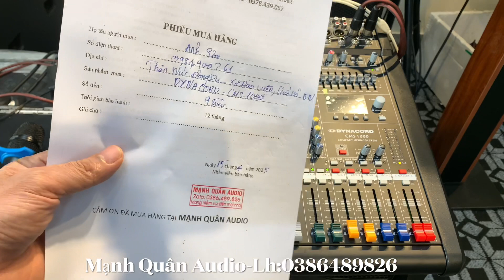Setup Bàn Mixer DYNACORD - CMS1000 Bản Cao Cấp Nhất - Gửi Anh Sơn - Bắc Ninh. Lh:0386489826